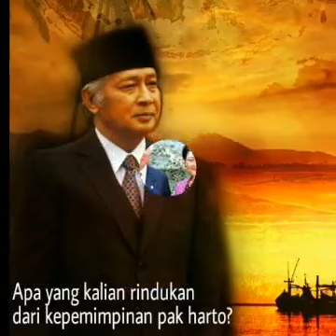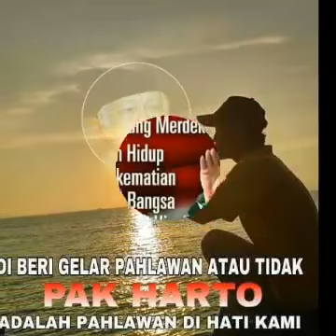Presiden kedua Indonesia : Suharto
Mari kita mengenang Beliau